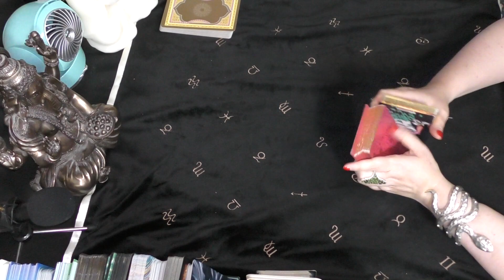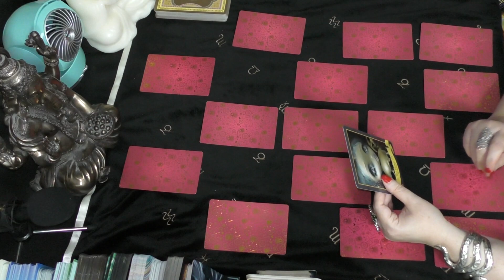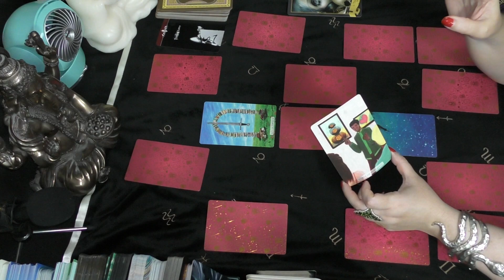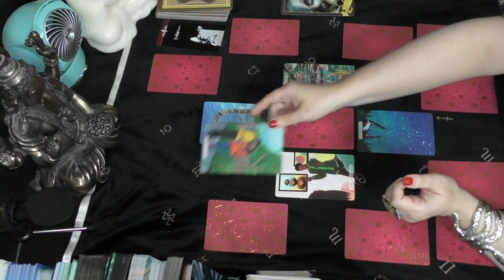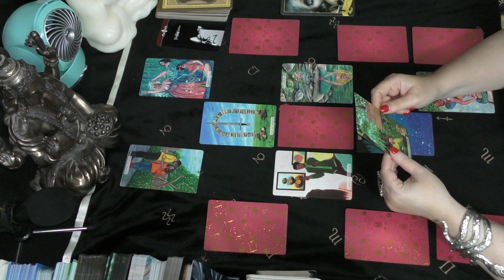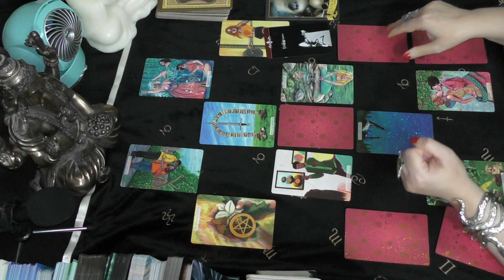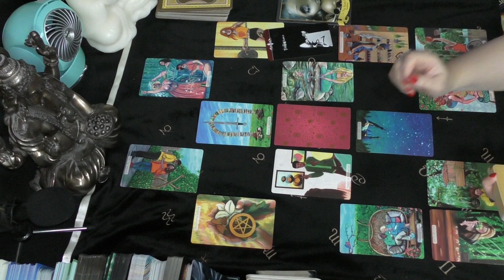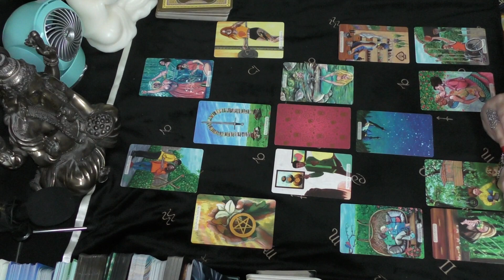Aries PASS OR FAIL? WHO IS TESTING? March 15 to April 2022 Love Tarot